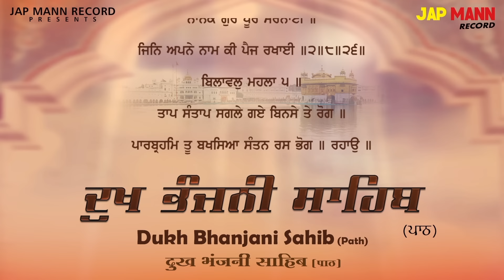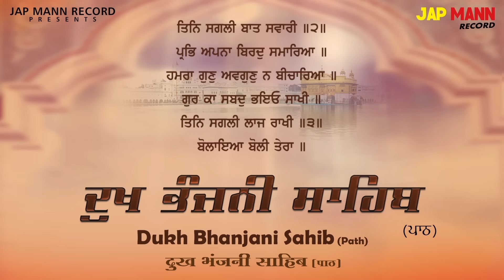ਦੁੱਖ ਭੰਜਨੀ ਸਾਹਿਬ (Dukh Bhanjani Sahib) || Bhai Joginder Singh Ji Riar || Jap Mann Record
Lyrical Video With Translate :- Punjabi ,English

Digital Partner: Tellytune

♪ Available on ♪